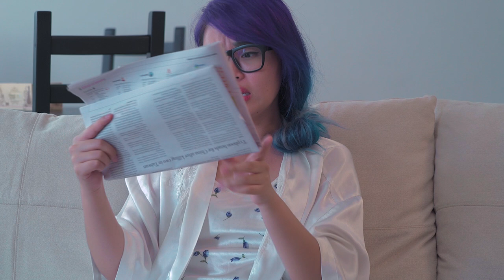Awkward Sex Education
This video is part of the “It´s your life ‒ It´s your future” campaign and is here to support World Contraception Day. If you want to participate and help raise awareness, you can share your story using AFriendOfMine.

Check them out on their social media!

Produced and Written by Lingyi Xiong @Blingyi
Filmed by Adam Tun-Aung @tunaunga
Edited by Jason Hau @Jasonkokotan

Starring:
Benzo @thisisbenzo